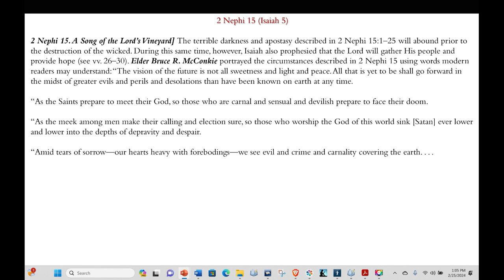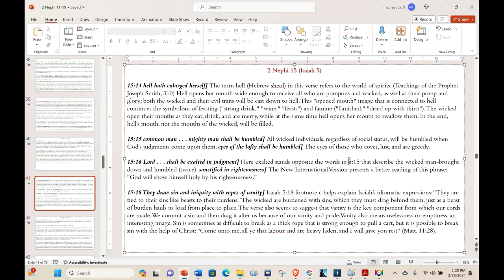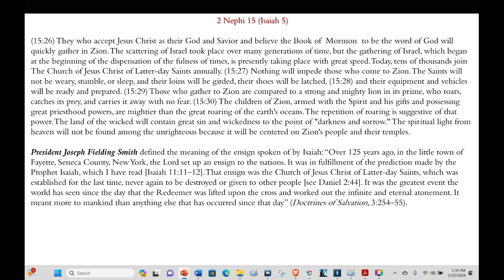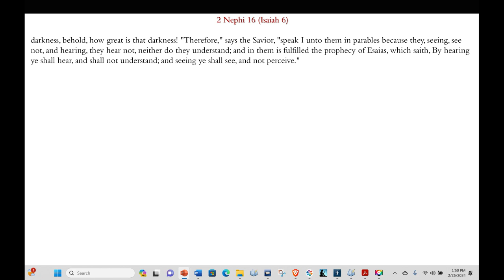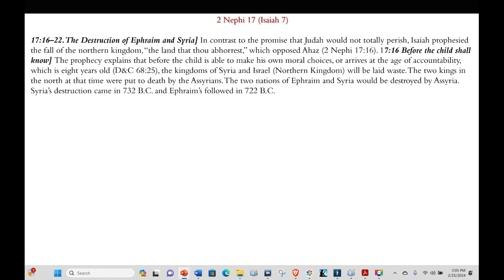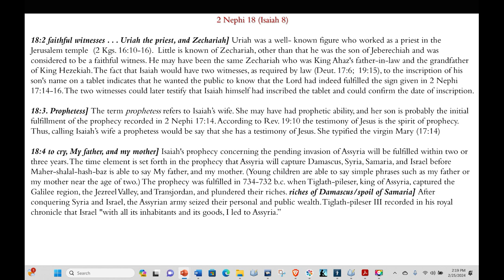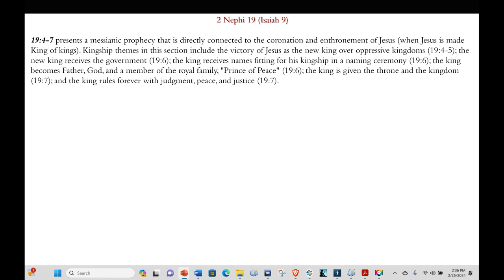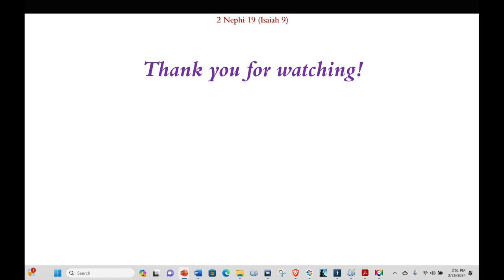Great are the Words of Isaiah | 2 Nephi 11-19 Part 2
This presentation gives commentary and insight into the teachings found in 2 Nephi 15-19.